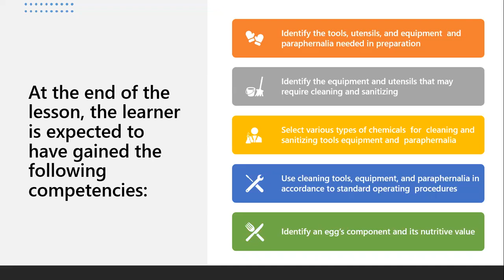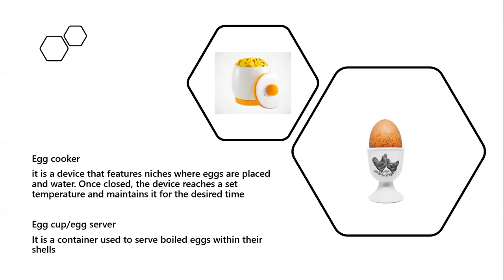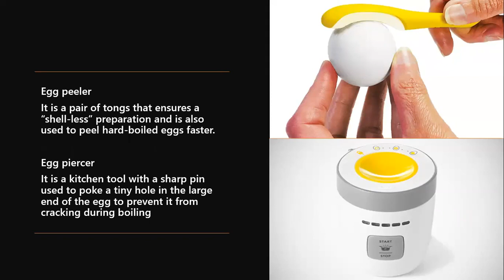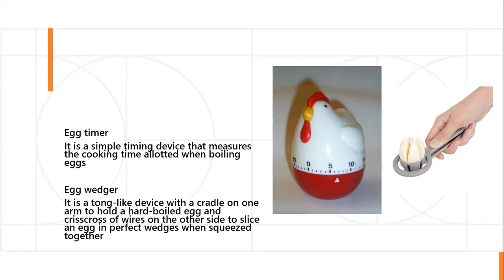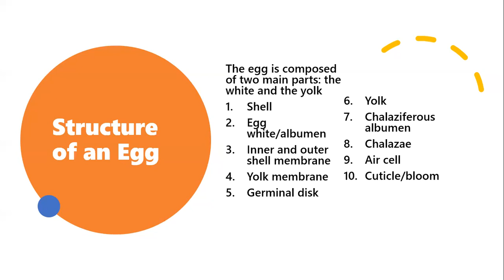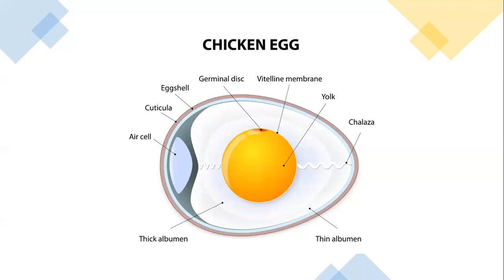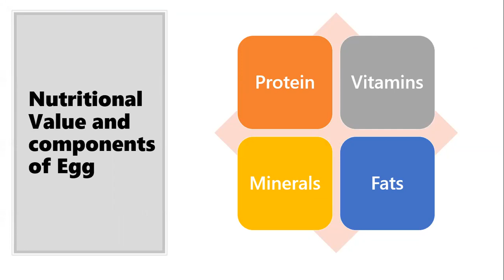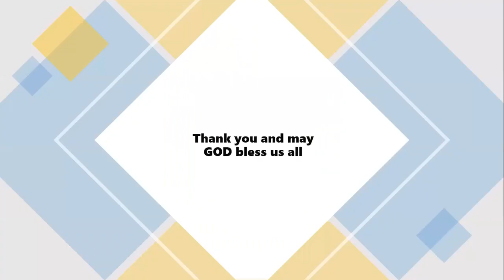TLE Online Class: Preparing Egg Dishes (Part 1)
This presentation is made by Malou Obispo for her TLE Online Class at Philippine Christian University.